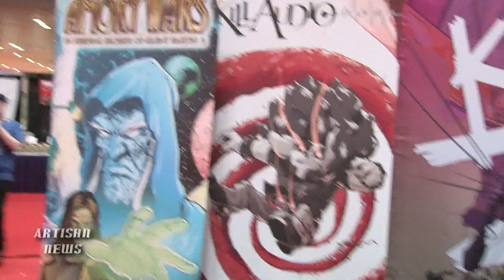COHEED AND CAMBRIA TALKS ABOUT MOVING ON FROM DRUG-ROBBING BASSIST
At Comic Con promoting his new comics, Coheed and Cambria frontman Claudio Sanchez talks about moving on from drug-addicted bassist Michael Todd.